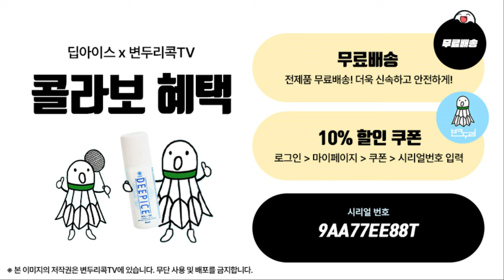지는걸 알고 들어간 게임